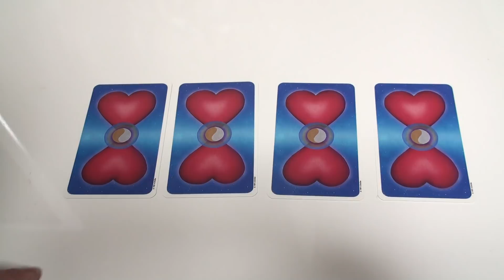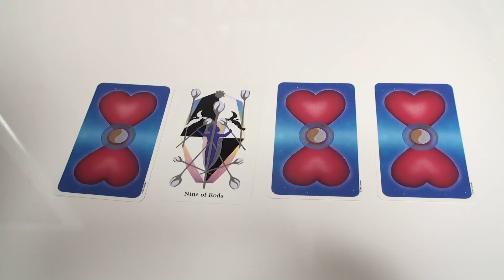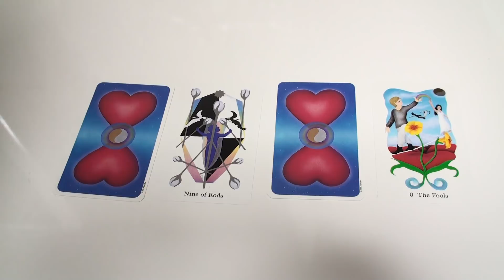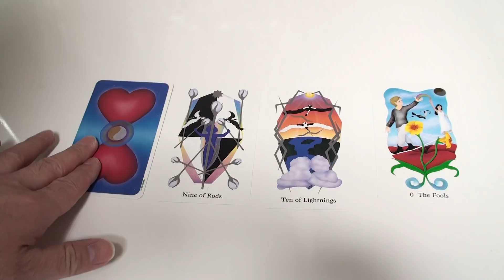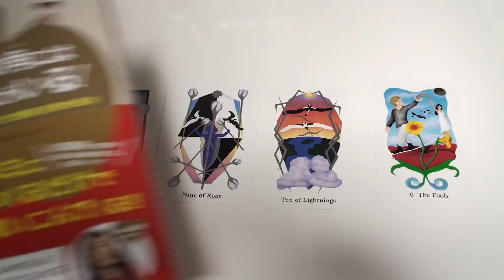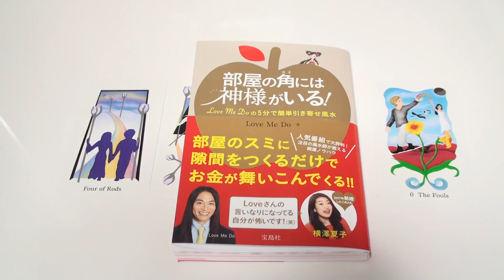ヤダヤダ、やめられない。もう少し待ってもいい？この恋は!? タロットカードで占います。4枚のカードの中から1枚だけ選んでね。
1月24日に風水本を出しました。
部屋の角には神様がいる！LoveMeDoの5分で簡単引き寄せ風水

占い師、風水師のLove Me Doがタロット占いをします。